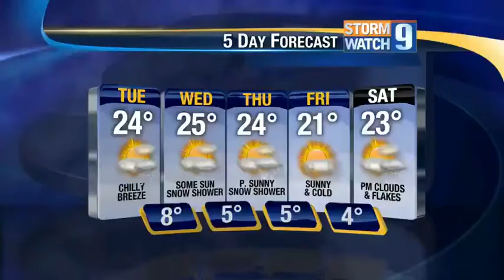Visit: Salemhaven in Salem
Kevin Skarupa recently visited the residents of Salemhaven in Salem.